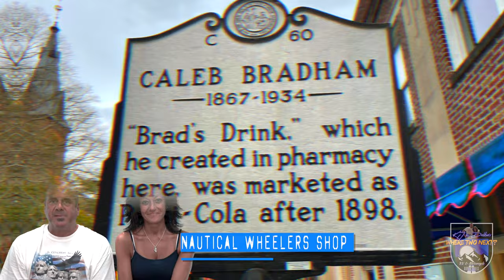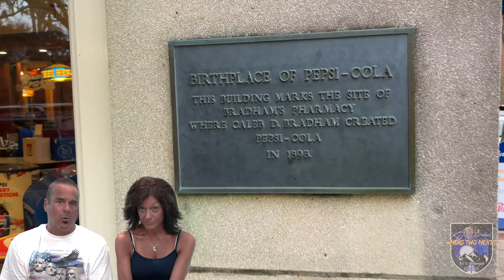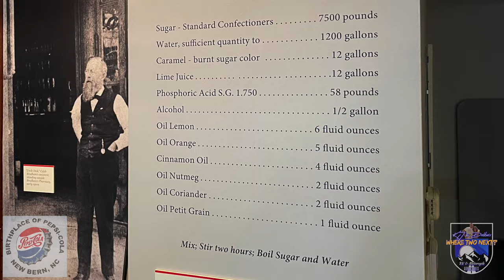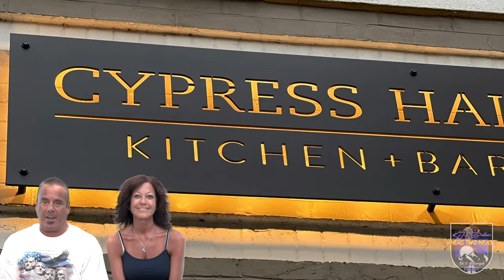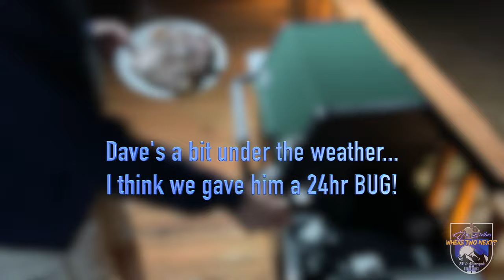New Bern NC - Fairfield Harbour | Downtown Restaurants & Bars | Birthplace of Pepsi-Cola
New Bern is quite the happening little town!. This Downtown just may have more Bars & Restaurants per square mile than NYC! Our awesome hosts David (KJ's older Brother) and wife Carrie shows us around not only the town, but also sites that should be a must see when here in and around the New Bern area. Living in Fairfield Harbour, they also give us a day out on the Nuese River, it was a warm and sunny day especially for the end of Februray! We had such a great time with these guys, and I'm glad we filmed some of it as this area really is a gem for past and present history, and just a very fun and comfortable area to hang out and relax in.

Looking back at the film clips, it seemed all we did was eat and drink. Well, that's probably pretty much all that we did!. Our only down time was sleeping, and hey, that's the way it should be when on the road visiting new and fun places with adventures wrote around every corner, let alone Dave & Carrie live right in Fairfield Harbour which is just down the Neuse River a tad from the city of New Bern, noted for many things including the Birthplace of Pepsi Cola.

Debbie has a running list for when we revisit, including seeing and filming Nicholas Sparks home along the Neuse River, hey I'm in on this now also after learning and seeing so much about this great author. So hey, let's go back to New Bern! :)

Feel free to post up your Comments on the Video, and also on what subject/place you'd possibly like to see next!... and hey!, we always love to hear from you!

-Debbie & KJ
"Where TWO Next?"

Timeline
0:00 Intro
1:02 Union Point Park
1:35 New Bern Grand Marina (Bicentennial Park)
2:06 Pirates Cove
3:48 Tryon Palace (Governor's Palace)
4:09 Mitchell Hardware
4:46 Nautical Wheelers
5:11 Birthplace of Pepsi Cola (Bradham's Drugstore)
6:17 Christ Episcopal Church
6:49 Beer Army Gastropub
7:17 Cyprus Hall Kitchen + Bar
9:15 Morgan's Tavern & Grill
10:58 Fairfield Harbour from above (night/drone)
11:54 Boat Tour on Fairfield Harbor
13:15 Neuse River
14:38 Hurricane Florence & Hurricane Dorian
14:52 Fairfield Harbor Golf Cart Tour
16:25 Saying Our Goodbyes!
17:47 New Bern NC (list of places visited)

("Where Two Next" uses and recommends the Paid Subscription Service)

This Video may be shared or reposted in it's original (non re-edited) as-is format.